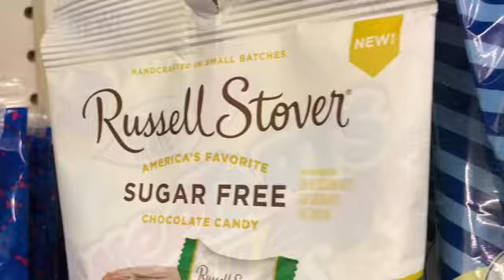Dollar tree new items!!